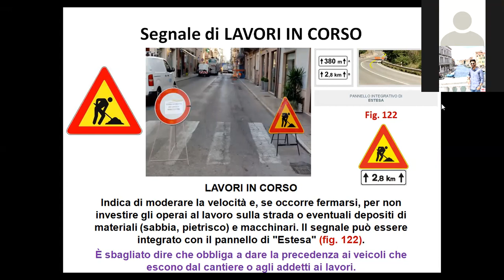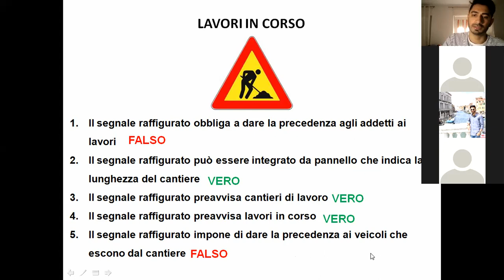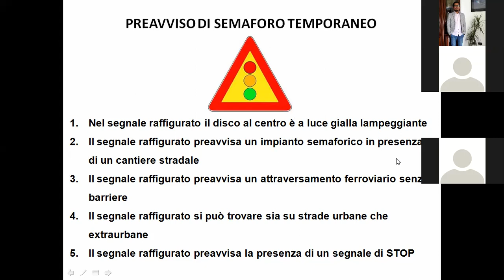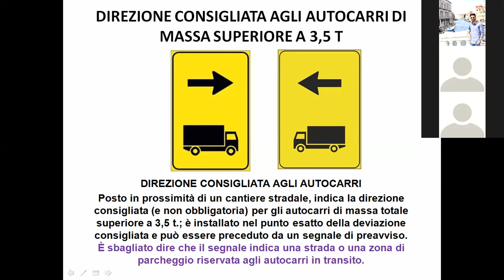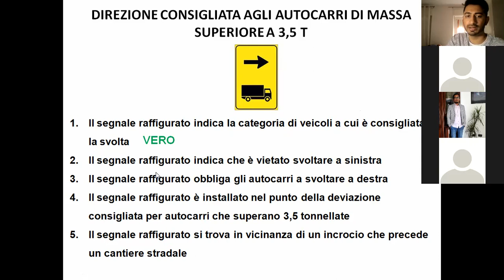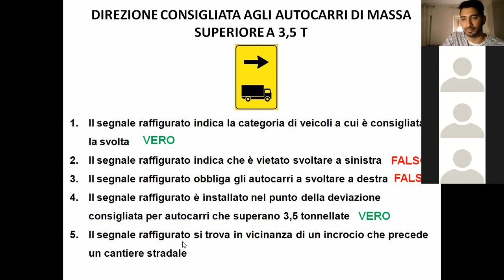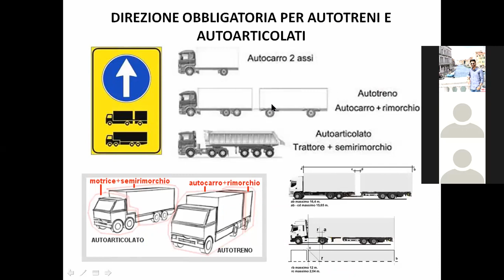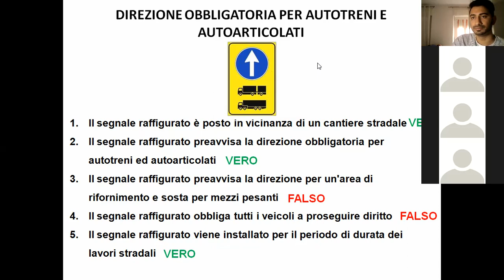সহজ বাংলা পাতেন্তে Segnali Temporanei e di Cantiere (Bangla Patente) Info Nazmul +39 3899611153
সহজ বাংলা পাতেন্তে Segnali Temporanei e di Cantiere (Bangla Patente) ইতালিতে সহজ বাংলা অনলাইন পাতেন্তে স্কুল ভর্তির জন্য যোগাযোগ করুন Nazmul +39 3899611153